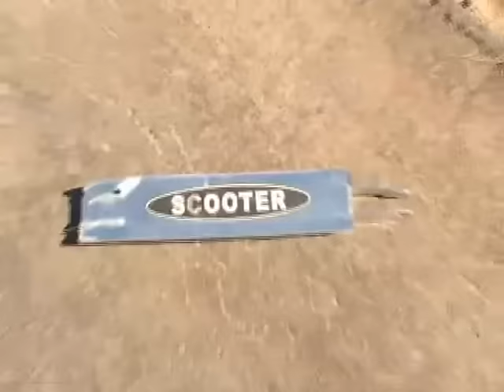Nek Minute - Original